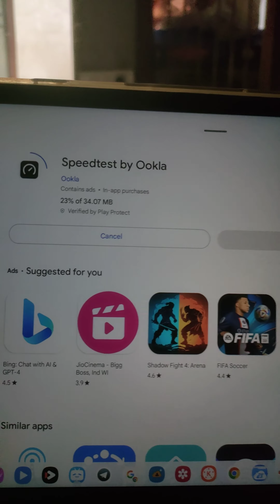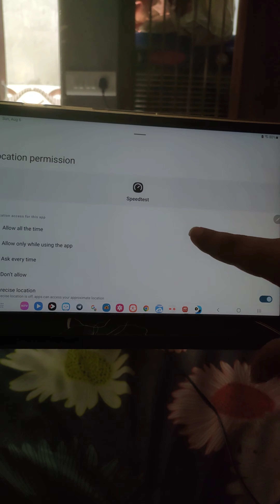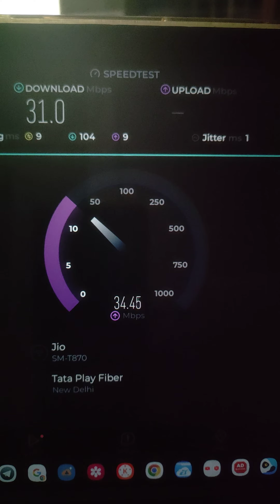jio fiber 30Mbps speed test @399+18%gst unlimited wifi